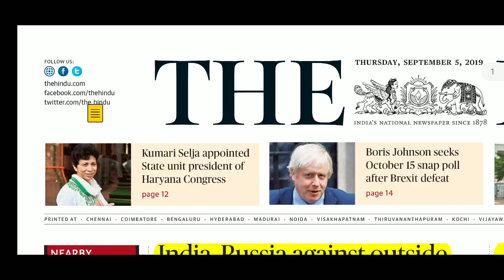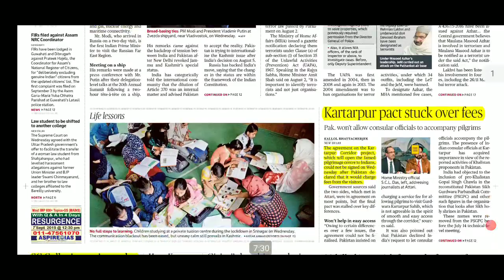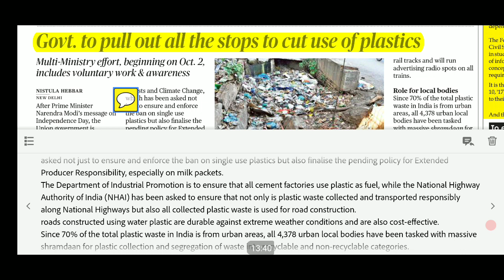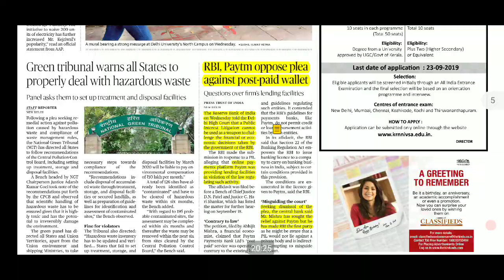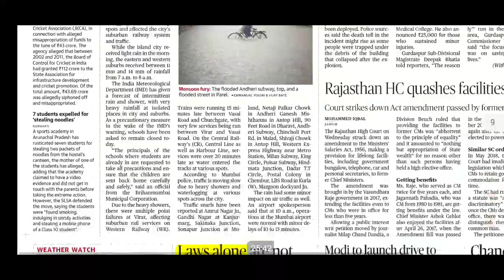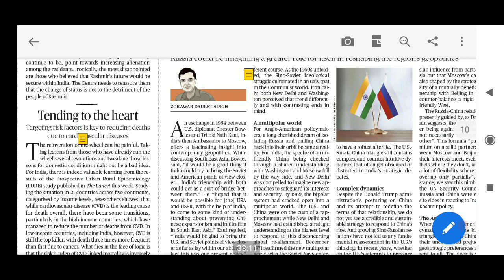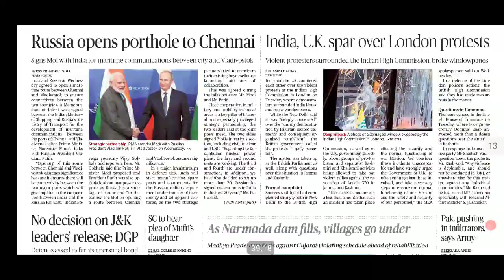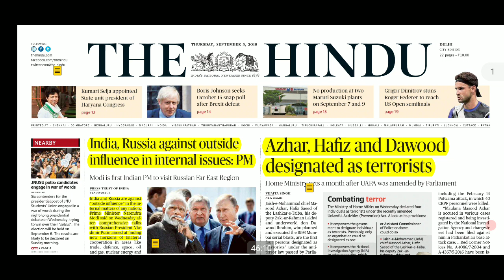The Hindu Newspaper Analysis 5th September 2019| Daily Current Affairs